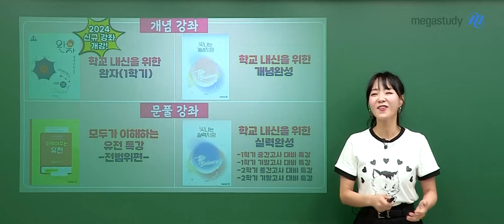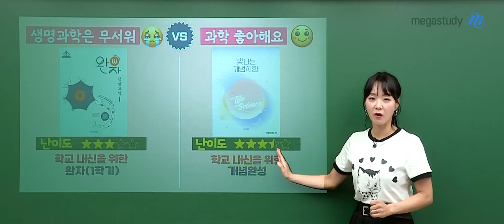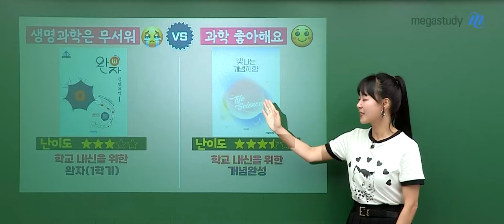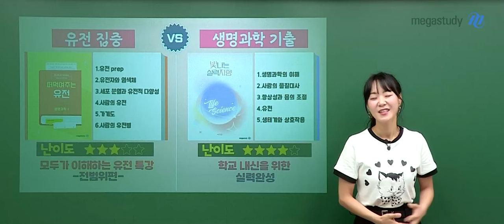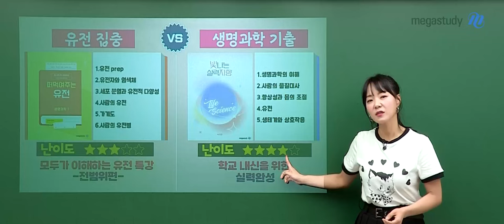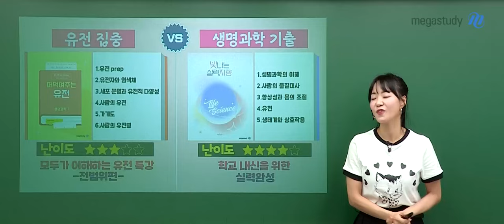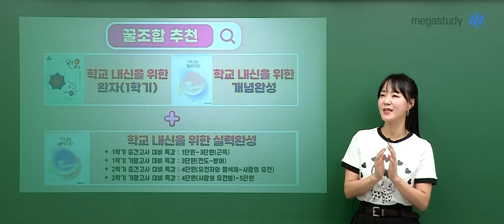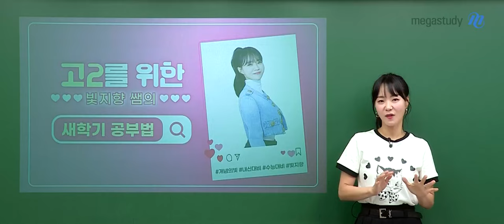[메가스터디] 생명과학 박지향쌤 - 모두의 빛지향♥ 고2를 위한 새학기 공부법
[빛지향 쌤의 새학기 공부법]
새학기를 맞이하여 고2를 위한 생명과학 학습법을 알려드릴게요!

지향샘은 내신과 수능을 한 번에 대비할 수 있도록 강의에서 적절하게 녹여내는 것이 특징이니
선생님이 추천해주는 강좌 설명을 듣고 학습의 방향성을 잡아 보시기 바랍니다.

★ 고2 내신을 위한 생명과학 강좌 추천
① 학교 내신을 위한 완자 (1학기)  NEW
② 학교 내신을 위한 개념완성
③ 모두가 이해하는 유전 특강 - 전 범위 편
④ 학교 내신을 위한 실력완성
  - 1학기 대비 중간고사
  - 1학기 대비 기말고사
  - 2학기 대비 중간고사
  - 2학기 대비 기말고사